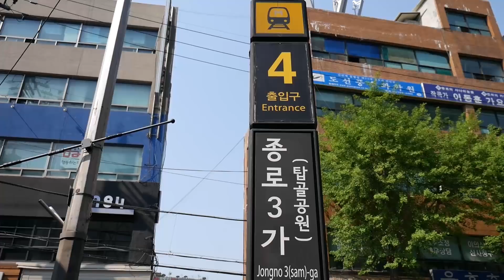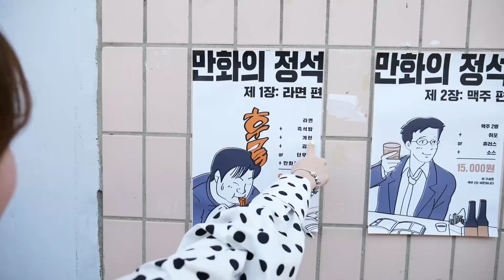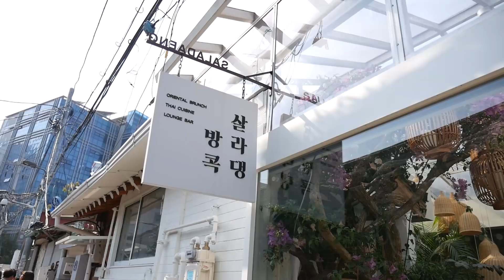Makan sepanjang hari di tempat paling unik Korea [VLOG 3]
Hari ini aku menunjukkan tempat yang sudah booming di Korea tapi banyak turis belum tahu! IKSEON-DONG!

Jika ada orang yang bisa bantu aku, tolong click following link dan tamba sub bahasa Inggris atau bahasa korea dong!
Terimakasih banyak!:) Pyororong~

Alamat

Cafe : 동백양과점
서울특별시 종로구 종로1.2.3.4가동 수표로28길 17-24

Restoran : 살라댕방콕
서울특별시 종로구 돈화문로11다길 40